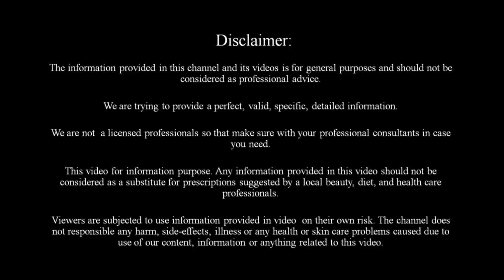Grow nails fast naturally in 4 days 100% effective Long nails Strong nails